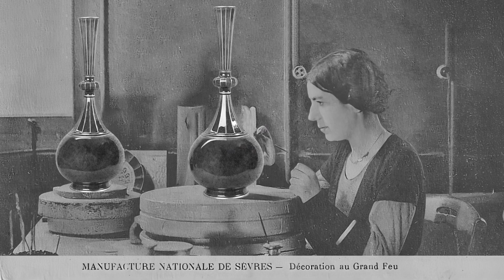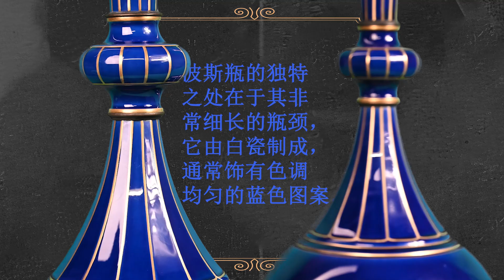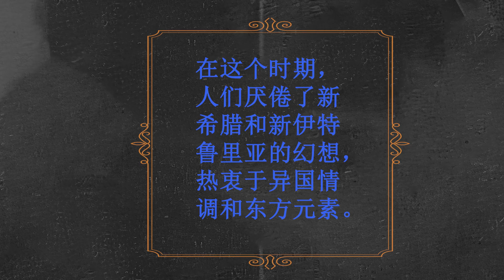塞夫尔制造厂的波斯花瓶：历史模型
我们的这对花瓶属于美好时代的美丽资产阶级装饰作品之一。

该模型被称为“波斯瓶”，由塞夫尔制造厂于 1874 年根据波斯（金属）原型制造。

塞夫尔制造厂还生产了该型号的其他型号，但颜色和装饰有所不同。

它是由著名雕塑家 Ernest Carrier-Belleuse 选择的，他于 1874 年至 1887 年间担任制表厂的艺术总监。

波斯瓶子的特殊之处在于它有一个非常细长的颈部，由白瓷制成，通常装饰有蓝色图案或平坦区域。

我们展示的这对花瓶是 1887 年制作的。它们采用素色钴蓝色釉瓷器制成。 装饰由精美的金色边框组成，其历史可追溯至 1888 年。

蓝色被认为是波斯陶瓷最喜欢的颜色，这种文化在 19 世纪下半叶引起了陶器制造商的极大兴趣。

这个时代厌倦了新希腊和新伊特鲁里亚的幻想，实际上热衷于异国情调和东方参考。